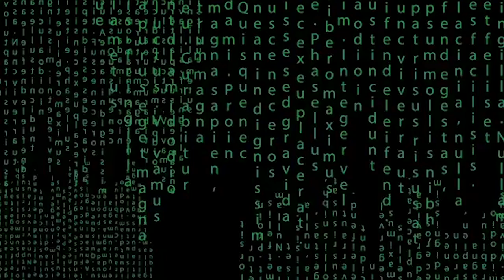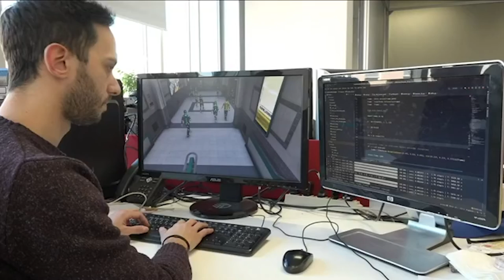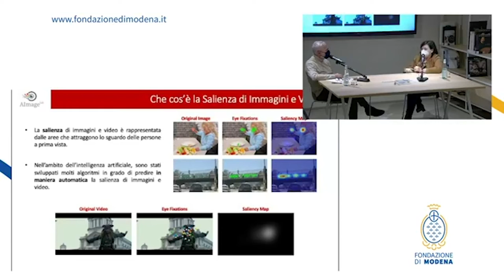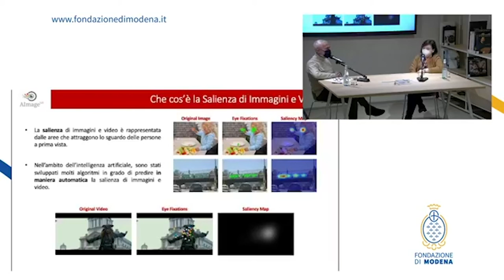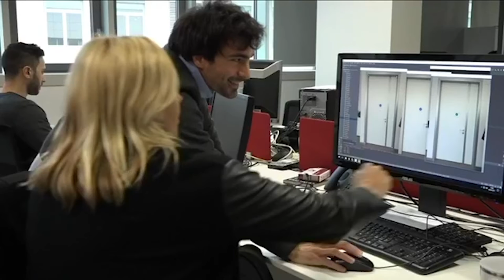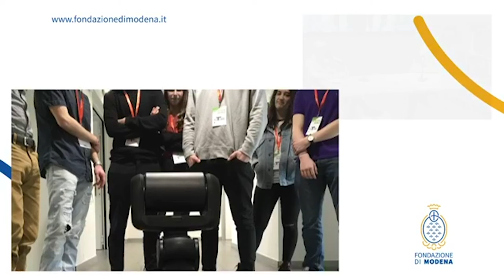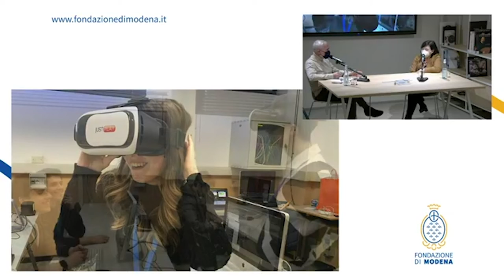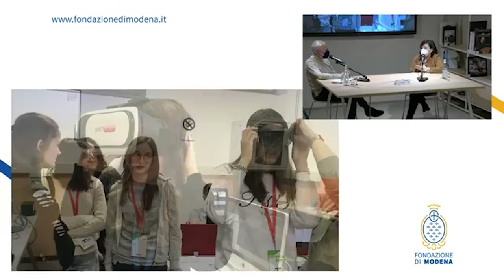Intelligenza artificiale - incontro con Marcella Cornia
Marcella Cornia, vincitrice del Premio nazionale Giovani Ricercatori 2020, ci parla di intelligenza artificiale. Lavora presso il laboratorio AImage Lab del Dipartimento di Ingegneria “Enzo Ferrari” dell’Università di Modena e Reggio, diretto dalla prof. Rita Cucchiara. Il Premio le è stato assegnato per le sue ricerche sull’intelligenza artificiale, e, in particolare, sulla “predizione dei punti di fissazione dell’occhio umano”.